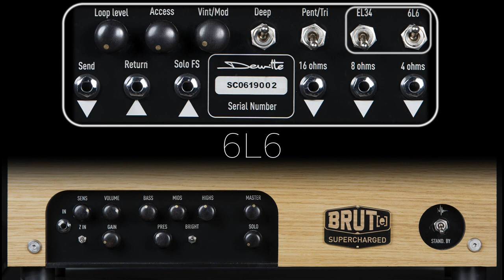Dewitte Supercharged head - Jazz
This video is part of a series about the Dewitte Supercharged amp
The goal here is to showcase the sound of this head with different guitars, one guitar and one global setting in each video.
Since this amp allows to switch between different kinds of tubes, you will find three scenarios in each video : EL34 + 6L6, EL34 only, 6L6 only, and a quick comparison as well at the following timecodes :

00:00 EL34 + 6L6
00:39 EL34 only
01:18 6L6 only
02:00 quick comparison

The sound was recorded by reamping the guitar you see at the beginning of the video (Gretsch Black Falcon) into the amp with the settings you see each time.
The amp was plugged into a 212 cab V30 loaded, with two mics in front of it (Heil PR20 and Shure SM57), no EQ, both mics at the same volume, just a little bit of compression and nothing else.

Thanks to Antoine Aubry from Guitar InSitu for his amazing job.